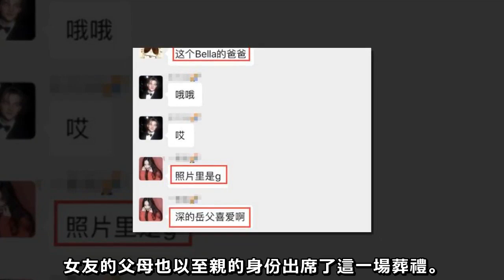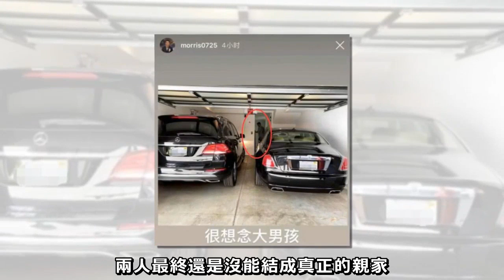高以翔準岳父曬照發文，內容令人感慨萬千，生前曾深得準岳父喜愛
高以翔的離世牽動著太多人的心了，不僅是他的家人朋友，以及未婚妻女友，就連喜歡他的粉絲以及路人都十分替他惋惜，很多路人都紛紛表示：

自己才剛剛成為他的粉絲，可惜就已經與他天人永隔了，或許，在這個世界上，我們永遠都不知道意外和未來究竟哪一個會先到來。

他在生前，無論是在圈內還是在圈外，一直都有著超好的人緣，在他的葬禮當天，也有眾多的圈內外朋友前來為他送行，儘管粉絲們無法進入火化儀式的現場，但是他們也都在外面真誠地為自己的偶像祈福。

如果沒有這一場意外，他和女友現在估計也已經成為真正的一家人了，實在是令人惋惜不已。

畢竟，兩人早就在網上曬出過婚房，整個氛圍溫馨又有藝術氣息，讓網友們紛紛感慨：如果沒有這一場意外，他們將會是一對多麼令人羨慕的璧人啊，而且，在葬禮當天，女友的父母也以至親的身份出席了這一場葬禮。